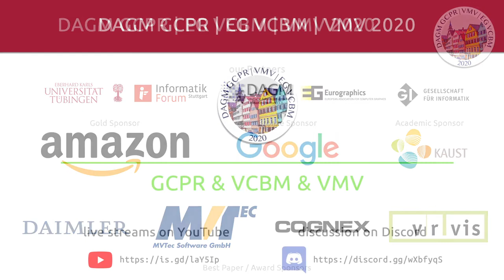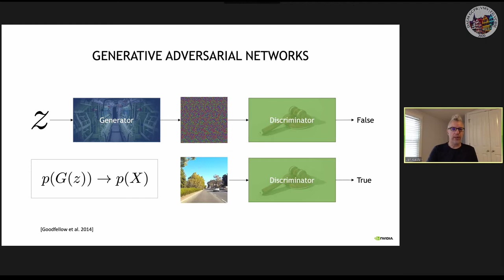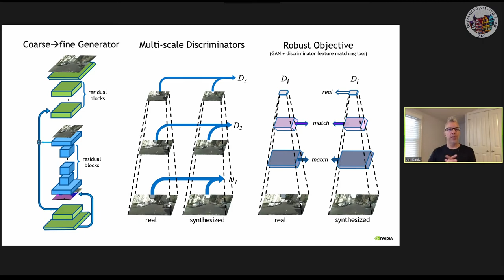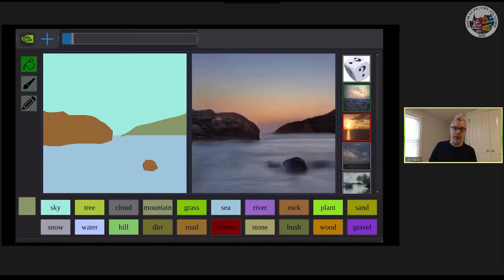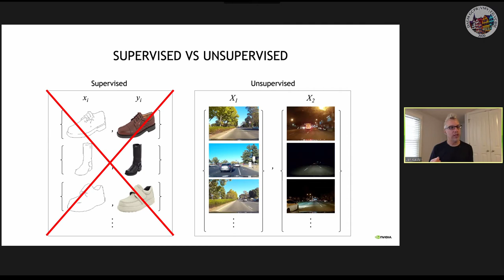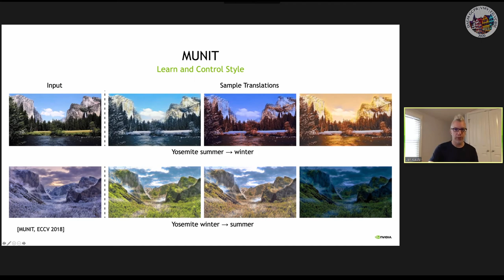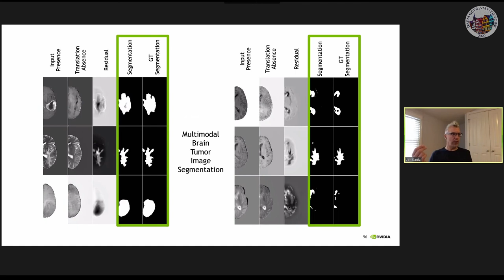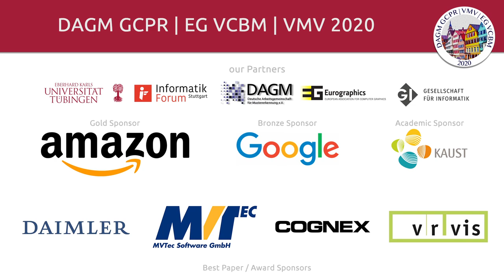GCPR VMV VCBM 2020: Keynote 2 - Jan Kautz - Generative Models for Image Synthesis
Day 3 at GCPR, VMV and VCBM 2020, 30.09.20.